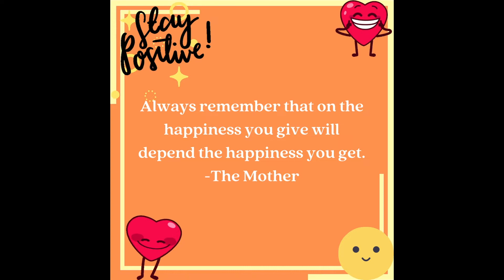Dose 43 | Daily dose of wellbeing [positive thoughts]